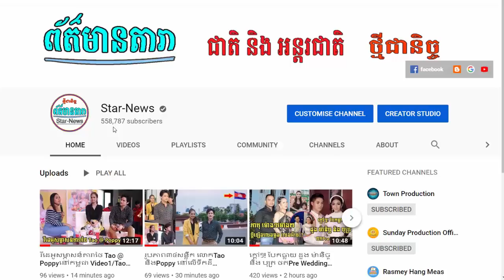ប្តីប្រពន្ធតារាបីគូនេះ លែងគ្នាតែលាក់អ្នកគាំទ្ររាប់ឆ្នាំ ,Kin Soo Hyun ចប់ការងារទ័ពបើកក្រុមហ៊ុន១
I.ប្តីប្រពន្ធតារាបីគូនេះ លែងគ្នាតែលាក់អ្នកគាំទ្ររាប់ឆ្នាំ
II.Kin Soo Hyun ចប់ការងារទ័ពបើកក្រុមហ៊ុន១
-វីដេអូពេញនិយមទាំង១០របស់StarNews link នៅខាងក្រោម: